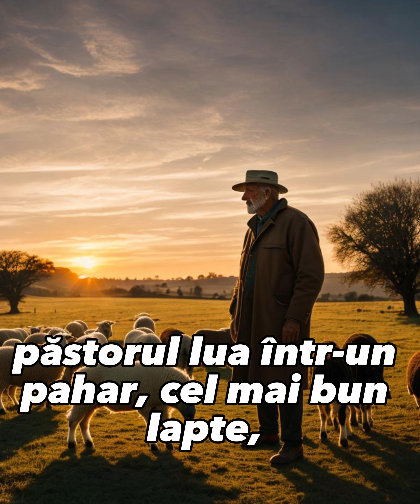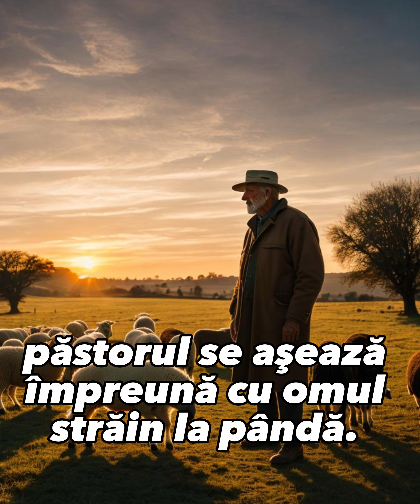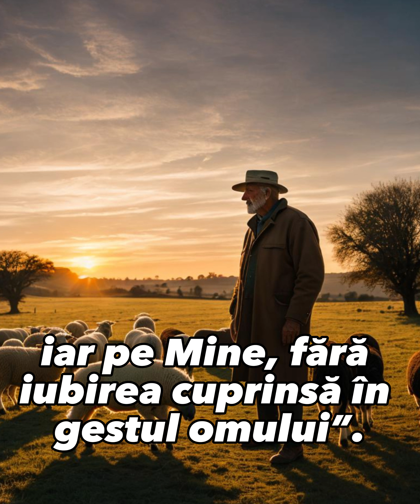Moise și ofranda de lapte